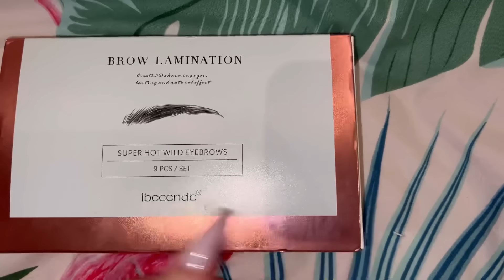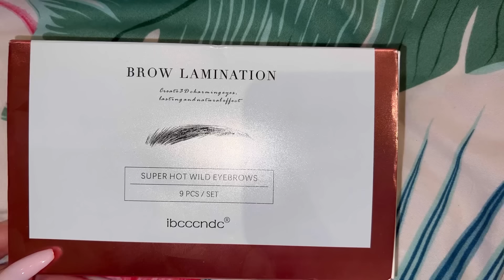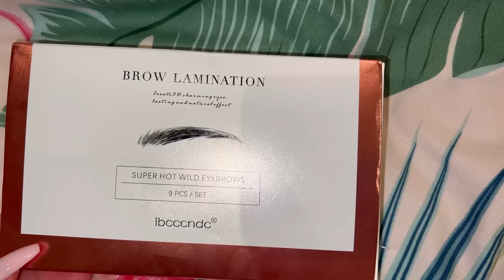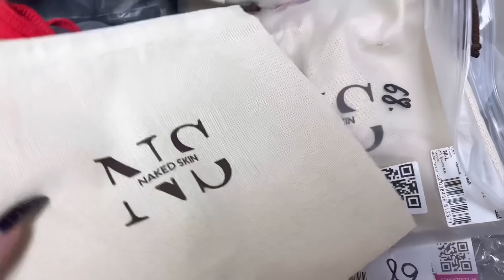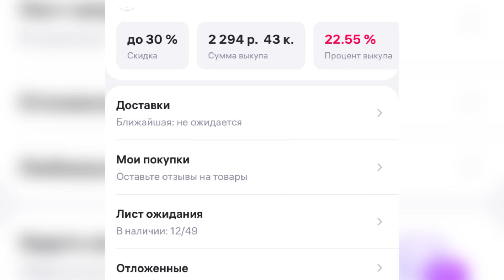Покупки с Wildberries 🎀Одежда|косметика|аксессуары 🎀🛍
Набор для бровей артикул 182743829
Яйцо дракона проектор музыкальный 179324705
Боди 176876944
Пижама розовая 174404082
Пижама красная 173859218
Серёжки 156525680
Маска для очищения кожи головы 11743485